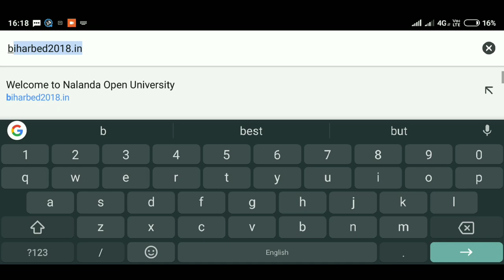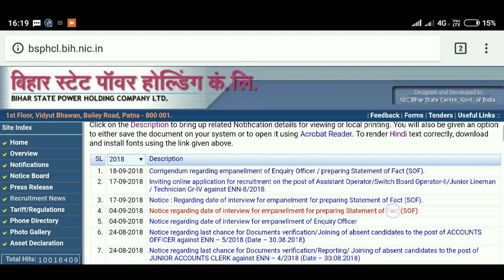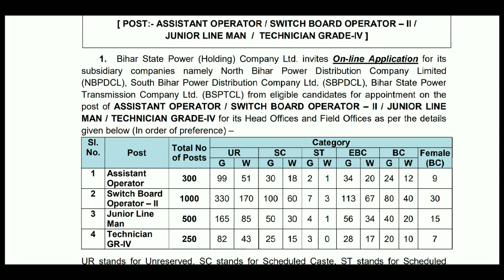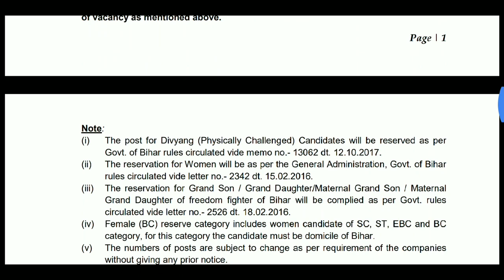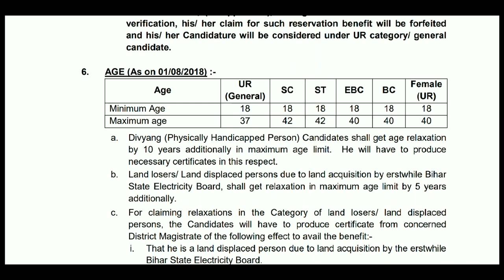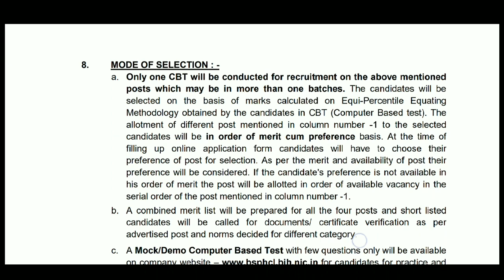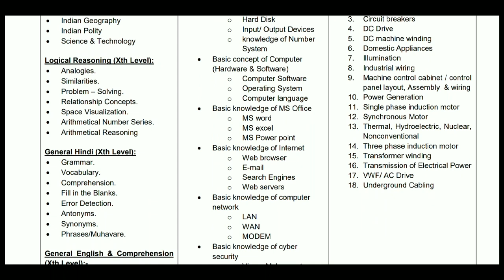Bihar State Power Holding Company Ltd (BSPHCL) Vacancy 2018 || Full Information [Hindi]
Hello Friends,

Full info about BSPHCL Vacancy